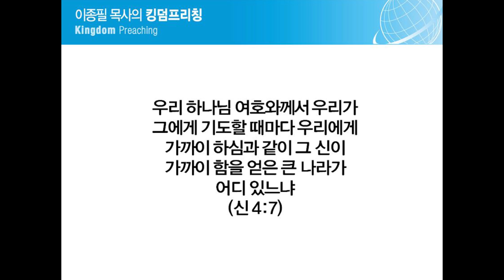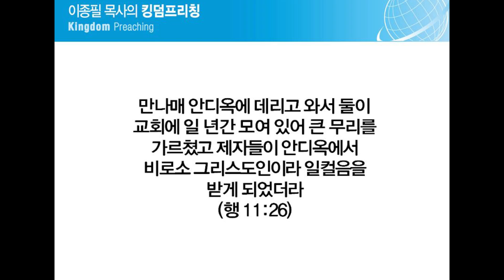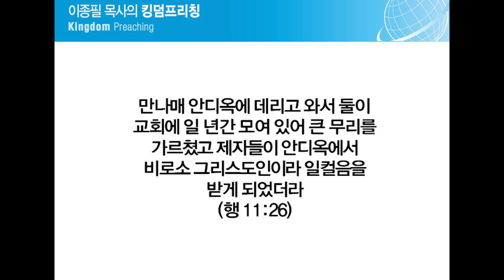큰 나라가 여기 있다 : 20161009 세상의빛교회 주일설교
제 목 : 큰 나라가 여기 있다

본 문 : 신명기 4장 1-8절

설교자 : 이종필 목사